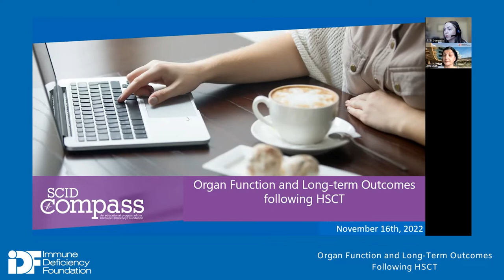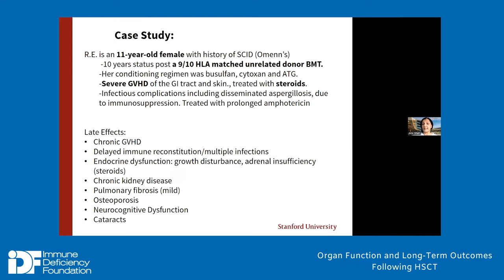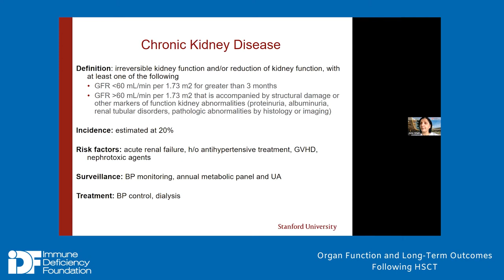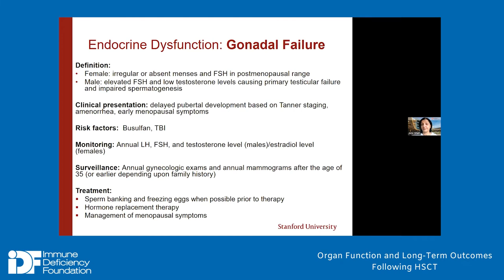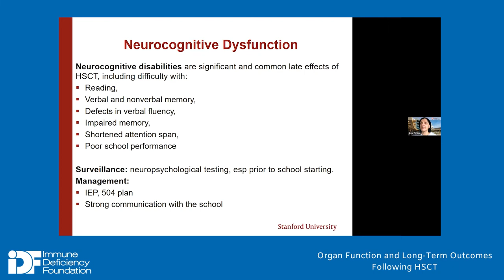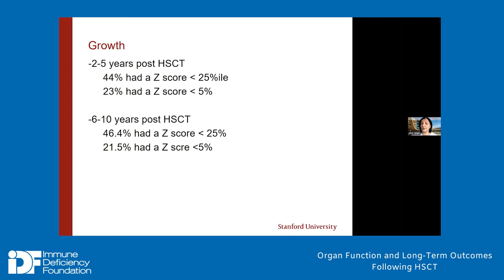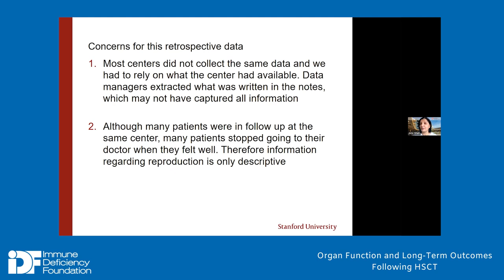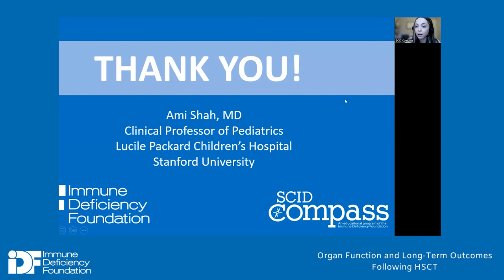Organ Function and Long-Term Outcomes Following Hemopoietic Stem Cell Transplants for SCID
0:00 - 3:35 - Introduction
3:36 - 46:26 - Presentation
46:27 - 52:32 - Q&A
52:33 - 55:05 - Conclusion

In this CalSCID Lunch & Learn, Dr. Ami Shah (Clinical Professor of Pediatrics, Lucille Packard Children's Hospital, Stanford University) discusses the expectations of organ function and long-term outcomes following hemopoietic stem cell transplants for SCID patients.

The information, terminology, and opinions presented in this forum do not necessarily reflect the views of IDF, its Board of Trustees, sponsors, or donors.